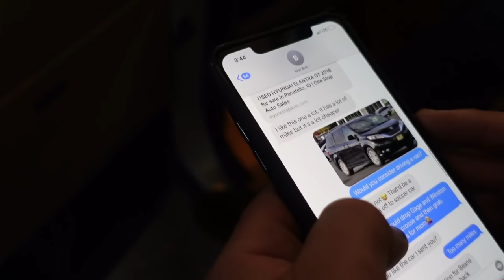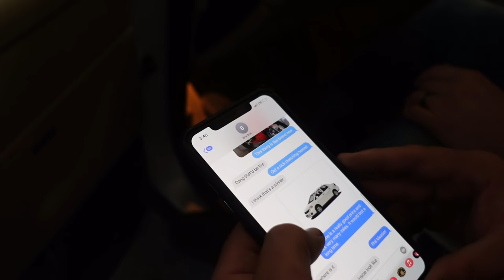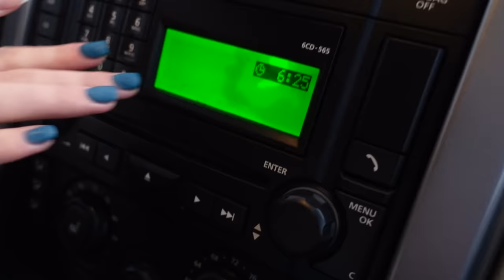Brai's NEW CAR!!!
Hi everyone!! Today was such an exciting day... Brai got a new car!!
Christmas scents are available!!! Try Moji